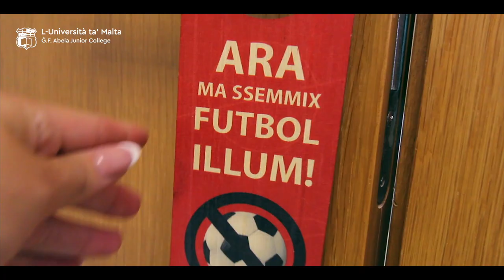The JC BE-Block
The BE-Block at the Ġ.F. Abela Junior College have been fully refurbished.